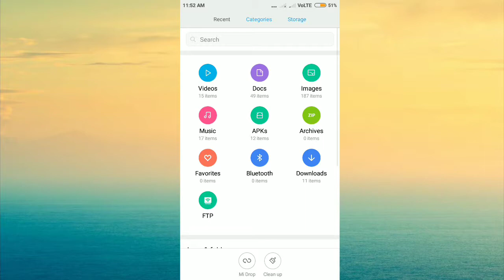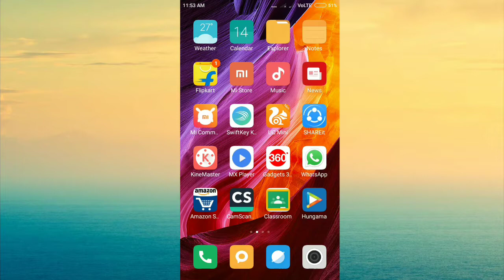How To Download WWE 2K Android Game For Free - 2017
Game link:
Apk: